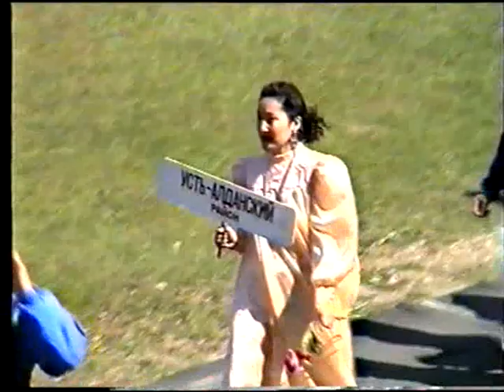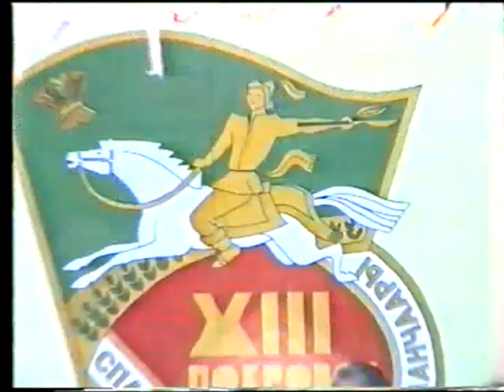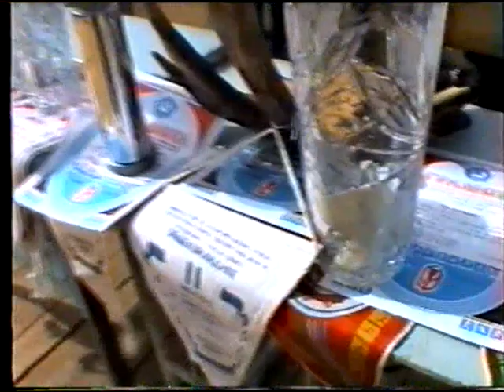Игры Манчаары Покровск 1993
"XIII Спартакиада по национальным видам спорт "Игры Манчаары". Покровск, 1993 г.